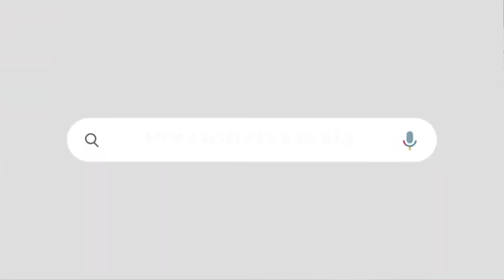"നിർത്തിക്കോണം യൂത്ത് കോൺഗ്രസ്സും കോൺഗ്രസ്സും ഈ തറ പരുപാടി " | V D SATHEESHAN | DYFI KERALA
സതീശനും കൂട്ടർക്കും മുന്നറിയിപ്പുമായി ഡിവൈഎഫ്ഐ